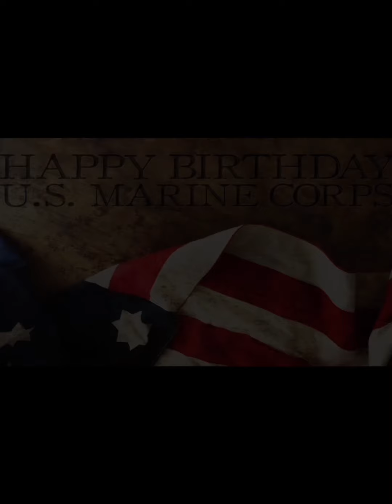Marine Corps Birthday 2022